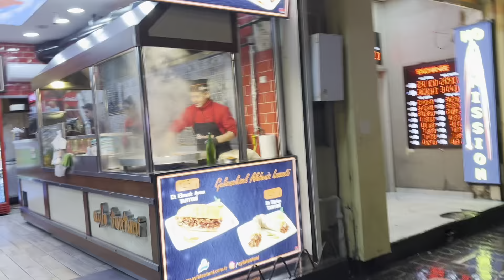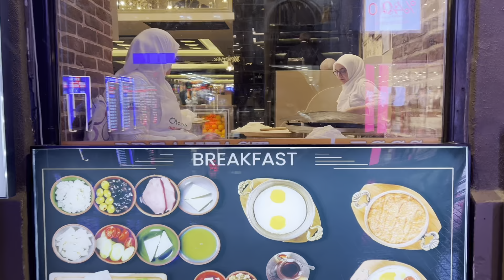Стамбульский вайб ☺️ İstanbul walk 2023 🚶🏾‍♀️ “istiklal caddesi”